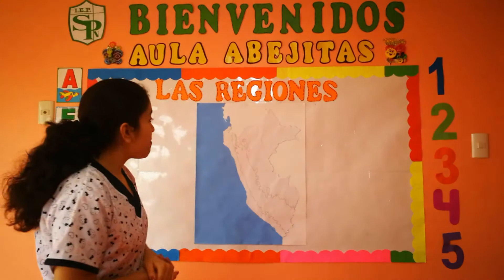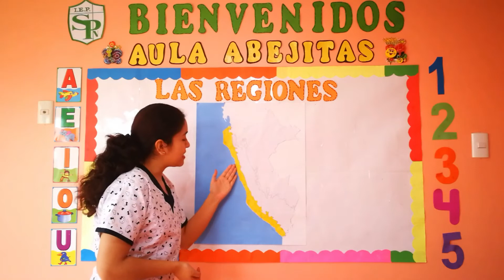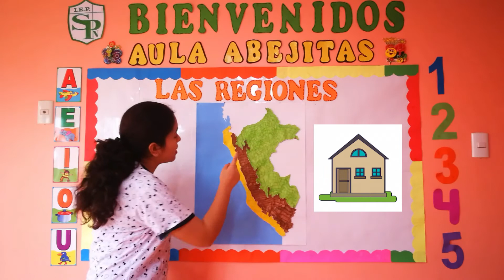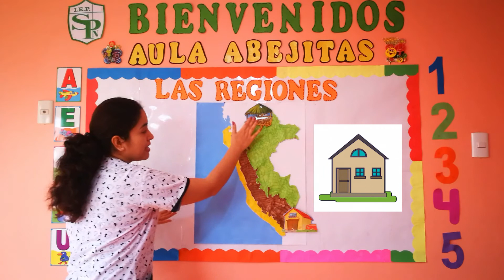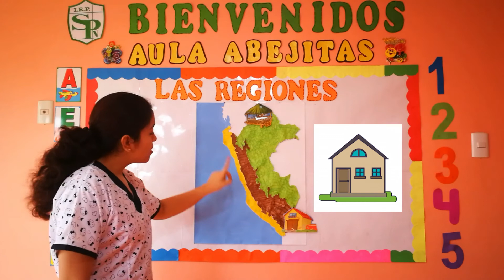Clases Virtuales / Personal social - Las regiones del Perú para niños de 4 años.